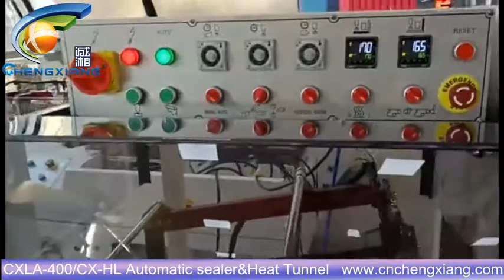CXLA-400/CX-HL Automatic sealer and heat tunnel,tube track packing machine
Model:CXLA-400/CX-HL Automatic sealer and heat tunnel,tube track packing machine
Annie
Sales Executive
Skype:cn.chengxiang
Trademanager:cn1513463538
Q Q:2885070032